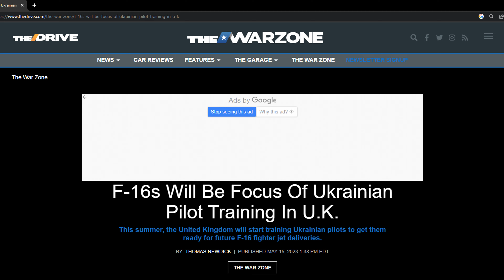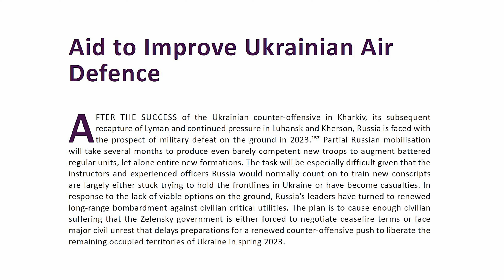JAS-39 Gripen for Ukraine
‘Better Suited’ Than F-16 Fighting Falcons, Ukrainian Fighter Pilots Could Finally Get Their Hands On JAS-39 Gripens.

Swedish defense minister has revealed that the Scandinavian country is considering training Ukrainian pilots on its JAS-39 Gripen fighter jets as an international coalition to train and deploy Western aircraft to Ukraine is slowly taking shape.

Ignoring Ukrainian calls for fighter jets, Sweden has so far maintained that it needs its Gripen fighters for its own territorial defense.

However, the Swedish defense minister Pl Jonsson told TV4 that his country was considering a request from Ukraine to let its pilots test fly the Swedish plane with a “positive spirit.”

“That could, for example, mean test flights, using simulators, learning more about the extensive ground system that is part of the Gripen system,” he said on May 25, referring to it as a “familiarization program.”

However, he stopped short of offering more details, including where the training will likely be held.

The announcement comes when Ukraine’s demand for Western fighter jets is being worked on among the NATO allies.

For instance, the UK and France announced earlier this month that they would train Ukrainian fighter pilots to fly the fourth-generation Western combat aircraft.

Although the focus has invariably shifted to the F-16 fighter delivery to Ukraine, the training module in the UK would be such that it would allow Ukrainian pilots to fly any fourth-generation aircraft, including the Eurofighter Typhoon, the F-16, or even the Saab Gripen, as previously reported by EurAsian Times.

Highlighting that the Ukrainian fighter pilots will be trained to operate a host of 4th-generation fighter jets, the British statement said, “This will adapt the program used by UK pilots to provide Ukrainians with piloting skills they can apply to different kinds of aircraft.

This training goes hand in hand with UK efforts to work with other countries on providing F-16 jets — Ukraine’s fighter jets of choice.”

The announcement by the Swedish Defense Minister is just one of the many made in recent days.

For instance, US Defense Secretary Llyod Austin announced that NATO members Denmark and the Netherlands would lead the coalition of partner nations lining up to train Ukraine pilots how to fly F-16 fighter jets.

“In the coming weeks, my Dutch and Danish counterparts will work with the United States and other allies to develop a training framework,” he added.

“Norway, Belgium, Portugal, and Poland have already offered to contribute towards training, and we expect more countries to join.”

Although non-F-16 flying countries like the United Kingdom and France have pledged to train Ukrainian test pilots, they have categorically stated that transferring fighter jets from their inventories was out of the question.

It may be the same for Sweden, which has refused to heed the repeated calls made for its JAS 39 Gripen aircraft.

“We need them for the defense of our territory right now, but we are opening up for letting the Ukrainians test the Gripen,” he told TV4.

“That is in line with what other countries are doing, both those who operate F-16 and also Tornado” fighters, he said.

When Ukraine first intensified its calls for Western fighter jets, military experts, as well as war scholars, threw their weight behind the Swedish Gripen aircraft as the most suitable for operations in the war-torn country.

In a report released on November 7 last year by the Royal United Services Institute (RUSI), experts claimed that regarding operational needs for Ukrainian air defense, the Swedish aircraft is “by far the most suitable candidate” for Western-made fighter jets.

According to SAAB, the Gripen C/D fighter jets of the SwAF, for instance, can land at 600 meters and take off at 500 meters.

The Gripen can take off and land quickly, allowing it to operate from taxiways, small public airports, and motorways.

Additionally, rather than maintaining the aircraft at set repair facilities, mobile maintenance teams transport fuel, ammunition, and components to the aircraft’s location while operating military trucks and vans.

SAAB asserts that with just one technician and five conscript mechanics, refueling and rearming—including reloading the cannon and installing air-to-air missiles—can be accomplished in less than 10 minutes.

Moreover, Push-button latches used to open and close access panels make it simple to reach the maintenance regions of the aircraft.

The whole maintenance equipment fits inside a single compact shipping container.

Further, to reduce the time the crew spends moving around, the service panel and refueling hatch are situated nearby.

This would allow the Ukrainian Air Force to seamlessly operate the aircraft, bracing against a relentless barrage of missiles raining down on the frontline military infrastructure.